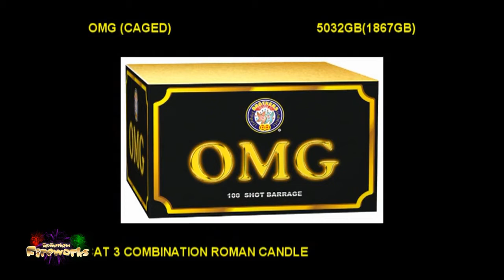OMG by Brothers. Brought to you by Rotherham Fireworks